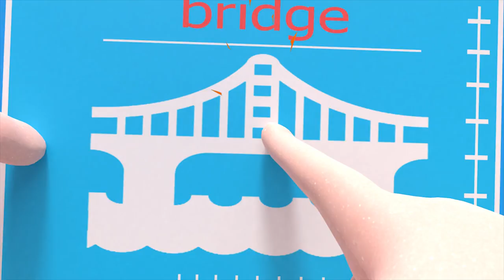London Bridge is Falling Down Magyarul és Más Gyerekdalok ABCkidtv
ABCkidtv egy zenés gyerekcsatorna.  Karaktereink: Tifani,  Denisz, Romeo, Ronaldo, Natasa, Anya Apa és az állatok- segítenek nektek megtanulni a számokat, betűket, színeket, állathangokat, táncmozdulatokat és még sok minden mást. Ennél is fontosabb, hogy dalaink olyan értékekre tanítják a gyerekeket, mint a kedvesség, a hála és a barátság. Mi pedig mindent megteszünk annak érdekében, hogy a kicsik nagyon jól érezzék magukat videóink megtekintése közben.
Köszöntünk az ABCkidstv családban.